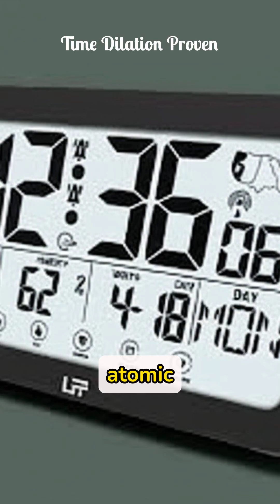Is Gravity Secretly Changing Your Age?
Think gravity just keeps you grounded? Think again! What if we told you that the higher you live… the faster you age? Yep, Einstein was onto something mind-blowing—and science proves it!
In this thrilling Factigmas Short, discover how time ticks differently at the top of a skyscraper. Spoiler: GPS satellites and atomic clocks agree—gravity is literally messing with time!
Watch till the end for a twist that’ll warp your brain.
If you love bizarre truths, crazy science facts, and mind-bending reality checks, this one’s for you.
Don’t just scroll—travel through time with us.

🔍 References & Image Attribution:
📚 Sources:
🔎 References:
• NASA.gov – General Relativity
• National Geographic – Time and Gravity
• NIST – Elevation and Time Dilation
• Scientific American – Relativity and GPS
• Wikipedia – Gravitational Time Dilation